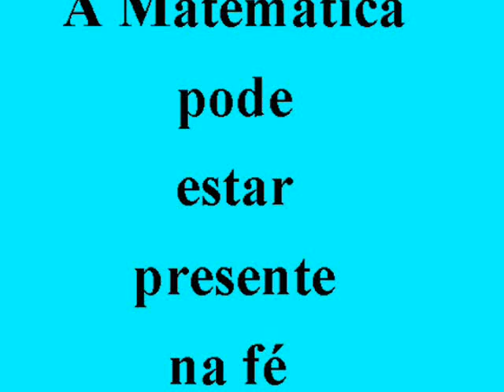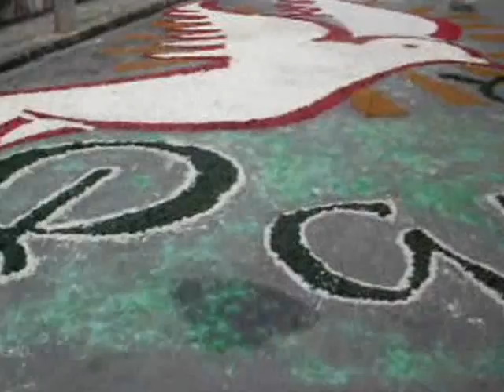Corpus Christi - TC - 2012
Vamos fazer em nossas cidades projetos educacionais com as crianças, nesta data. Poderemos trabalhar a fé, a educação e a união das famílias.
O objetivo seria a utilização figuras geométricas na construção de mosaicos.